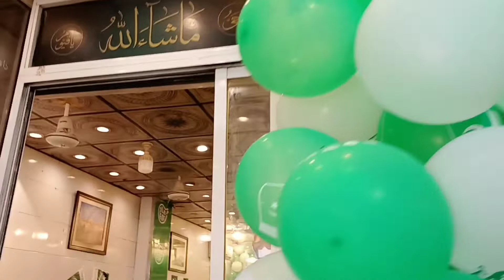Happy Independence Day | 14 August